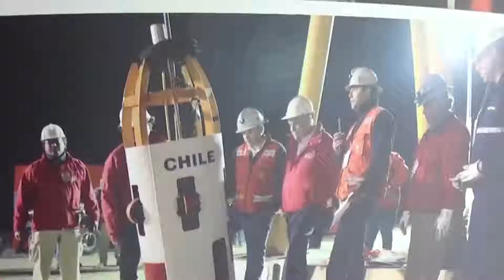MOP ejecuta trabajos de Conservación en rutas que mejoran accesibilidad a sectores turísticos